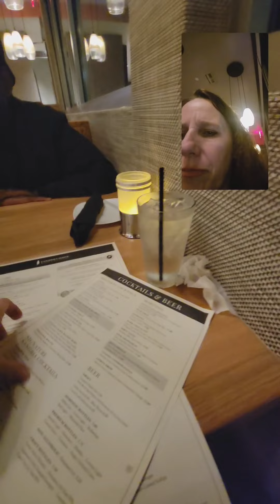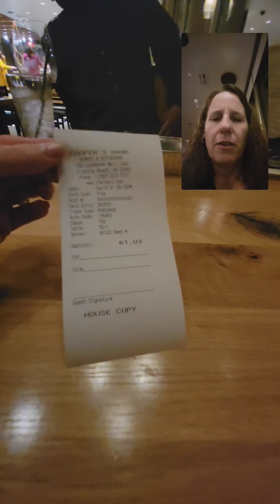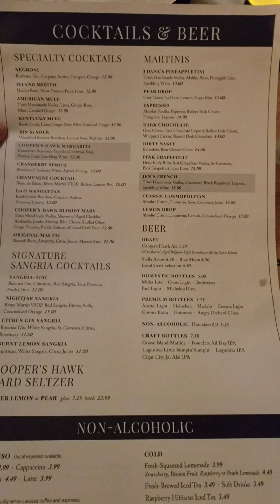date night at cooper's hawk...